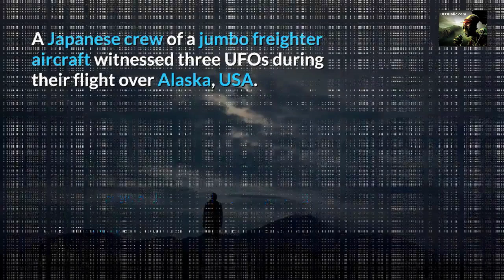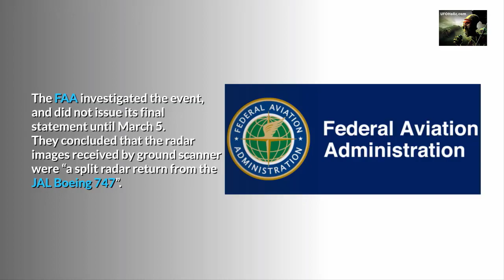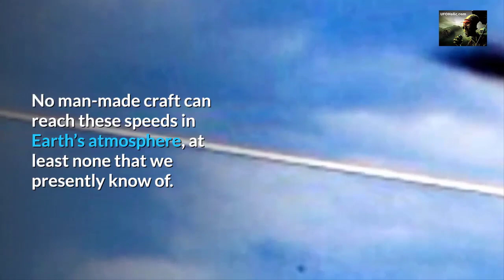Alaska UFO Mother Ship Chases Jumbo Freighter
UFO Mother ship in Alaska chases massive freighter across the water.